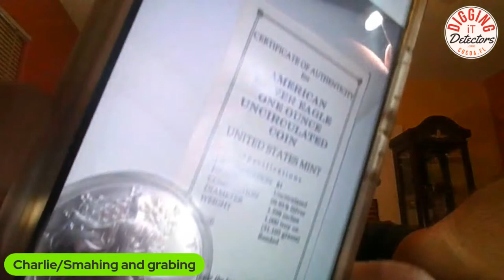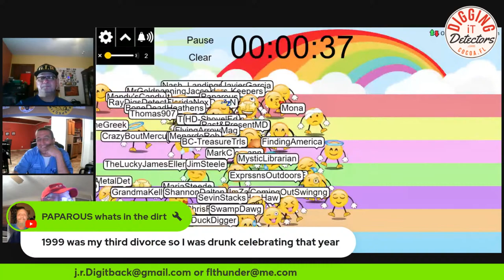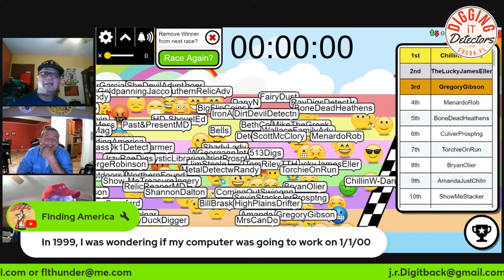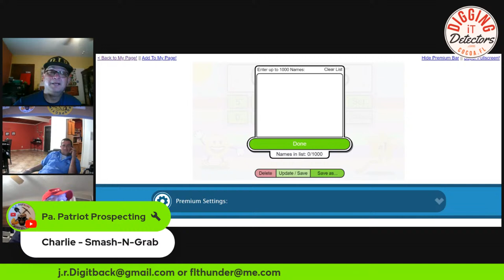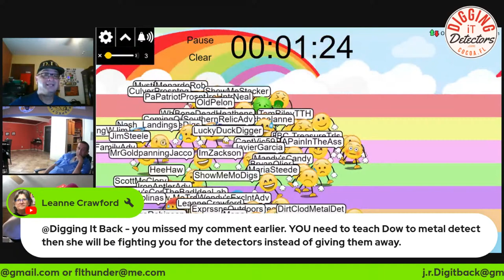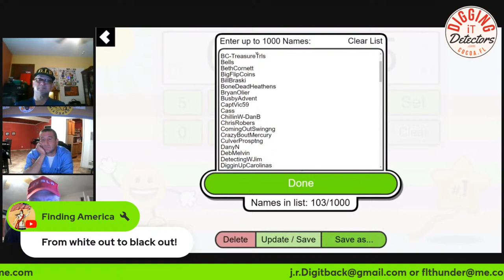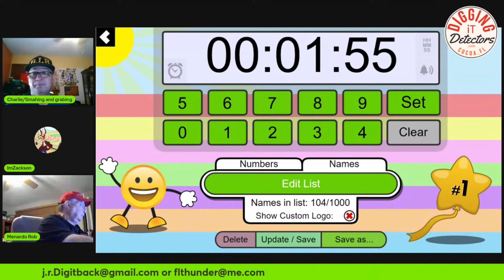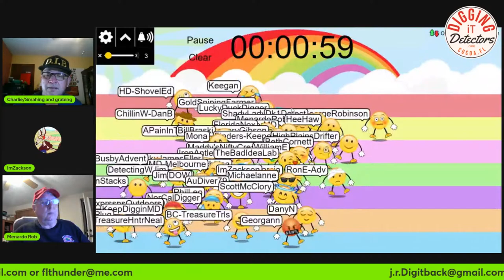1K Party Announcement! and laughs to be had!